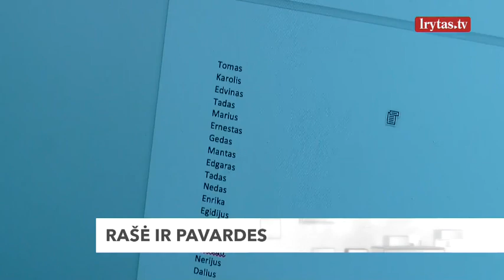Siūlo kerštą Valentino dienai: buvusiojo vardu pavadinti lervą ir ją sušerti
Kol šv. Valentino dienai besiruošiantys įsimylėjėliai naršo po gėlių ir šokolado parduotuves, meilėje nusivylusiems - zooparko pasiūlymas. Įskaudinusių mylimųjų vardais pakrikštyti juodvabalio lervas, kurios Valentino dieną bus sušertos surikatoms. Idėjos iniciatoriai sako, net nesitikėję tokio populiarumo. Vardų sulaukta tiek, kad vardus gavusiomis lervomis surikatos maitinsis net kelias dienas.